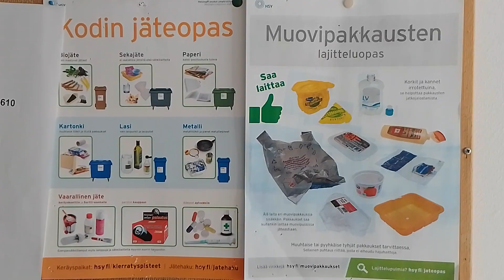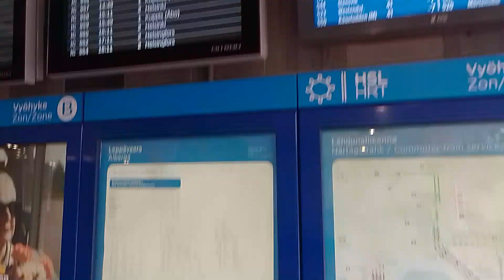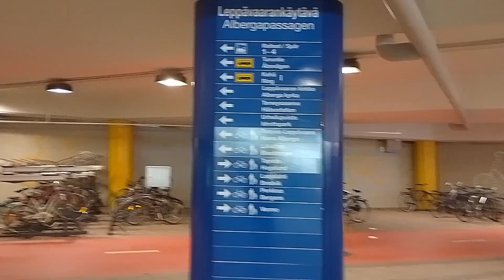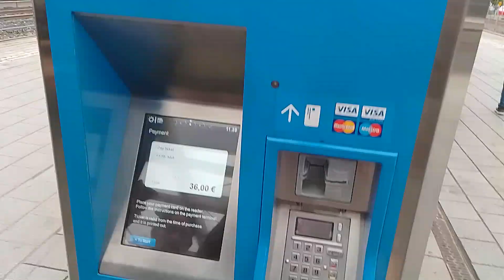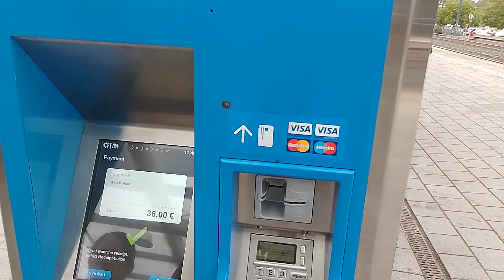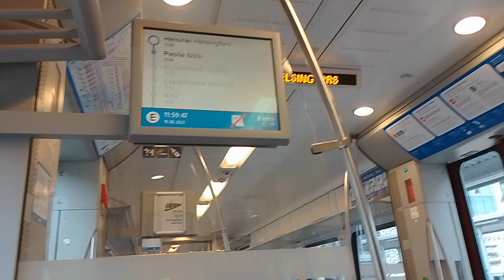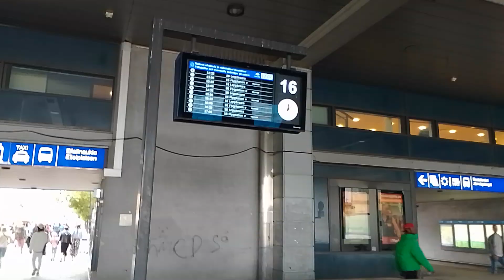Train 🚆 Toure🚃 Helsinki Finlandട്രെയിൻ സേവനങ്ങൾ ഹെൽസിങ്കി ഫിൻലാൻഡ്